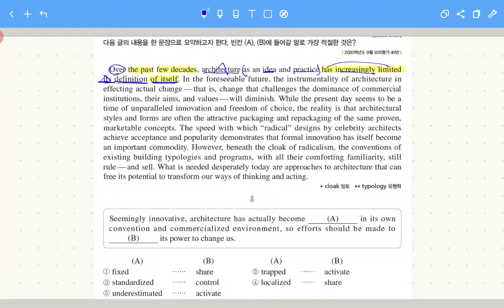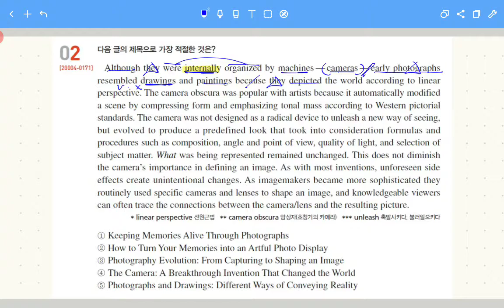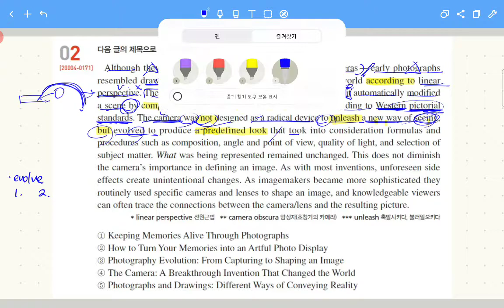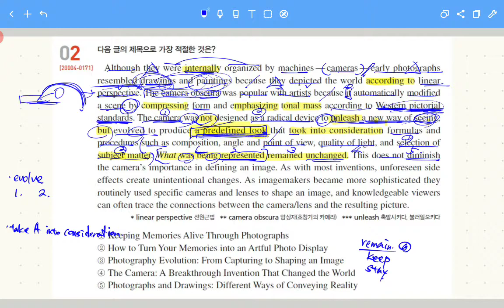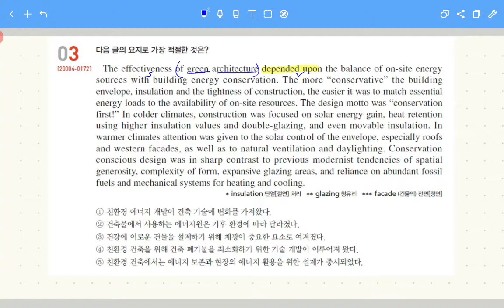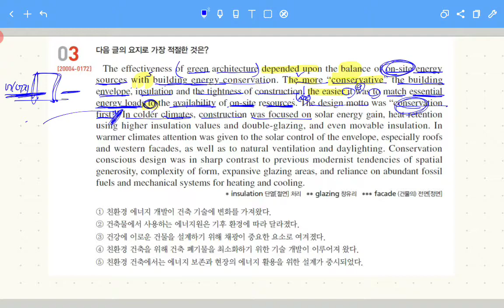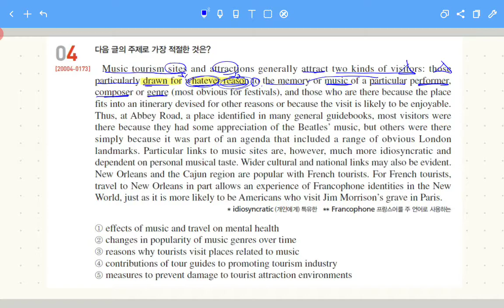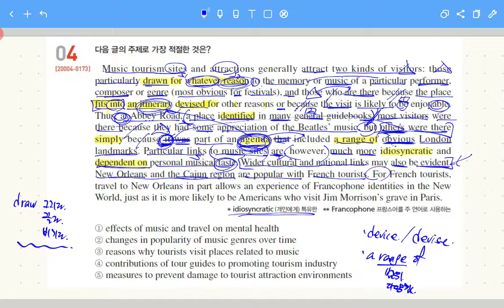수특 영어 24강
영어 손지원